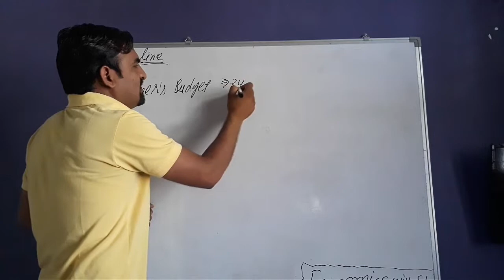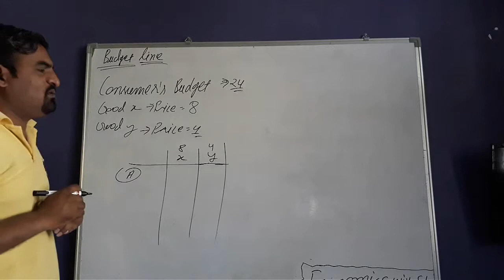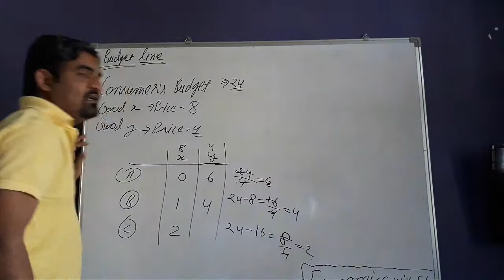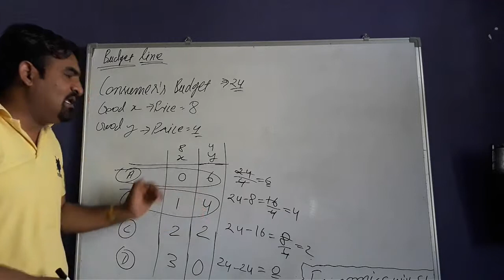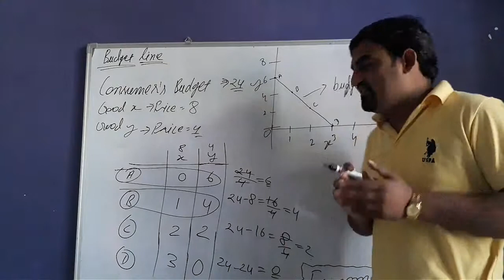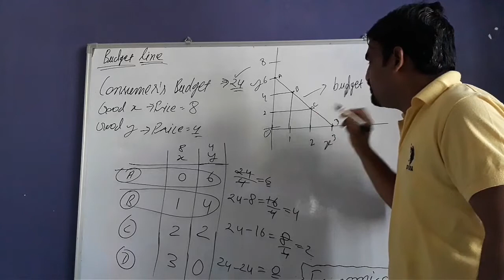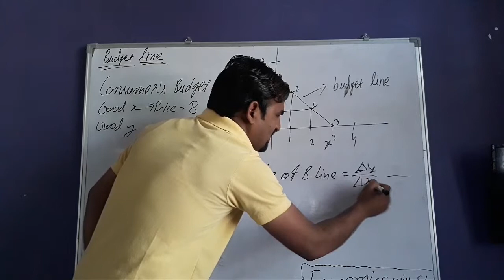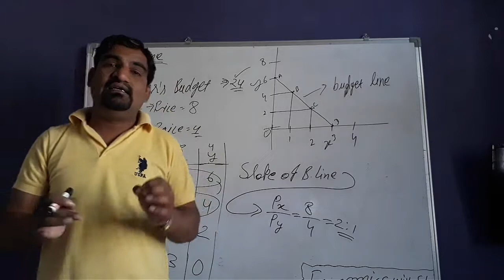Budget line /Set/Slope